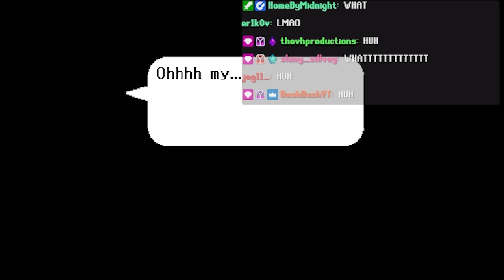WORST undertale fangame??